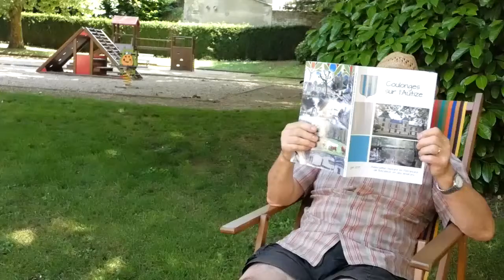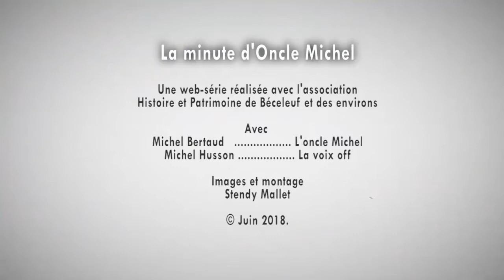La minute d'Oncle Michel #10 Le Pont de la Roche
Connaissez-vous le pont de la Roche à Saint-Pompain ?
Vous aussi, mesurez sa hauteur !